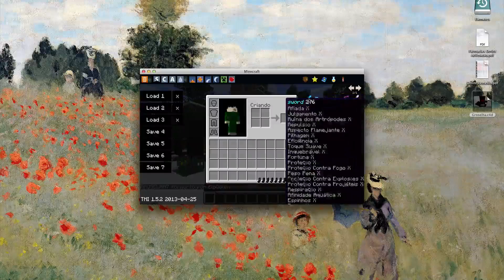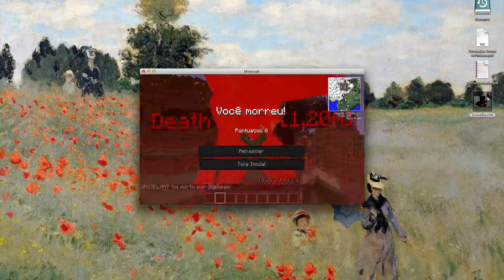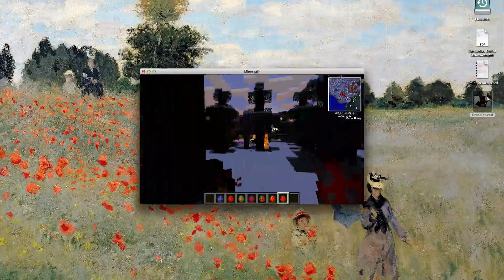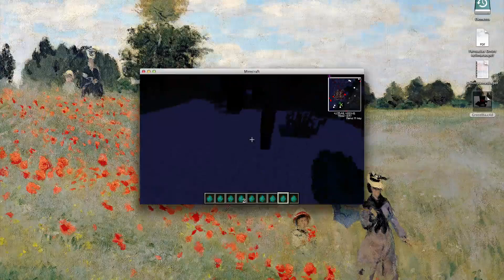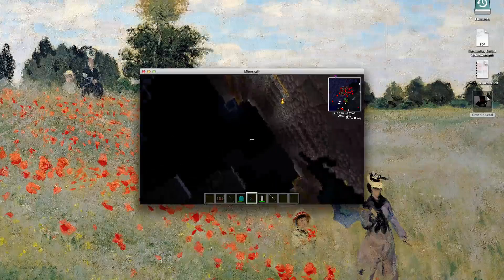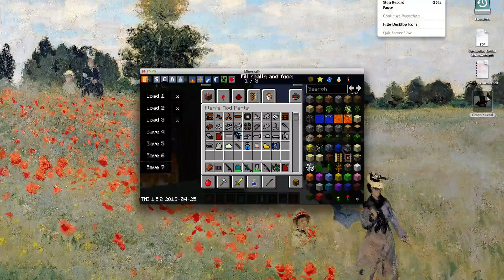Super Groselha Detonando Mods 2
Sinto muito pelo inicio que não deu para arrumar o fundo.
Com a ajuda do Arthur (Super Destroier).